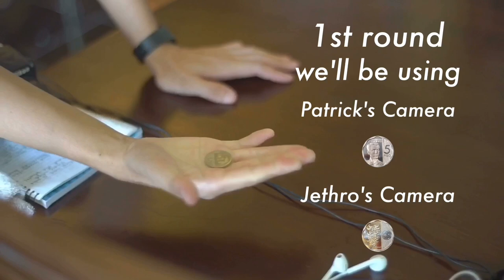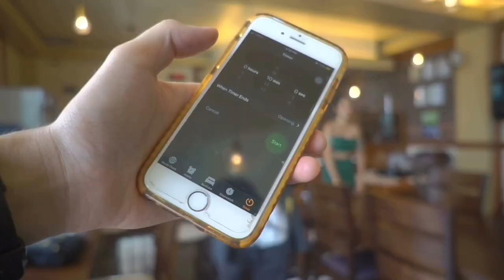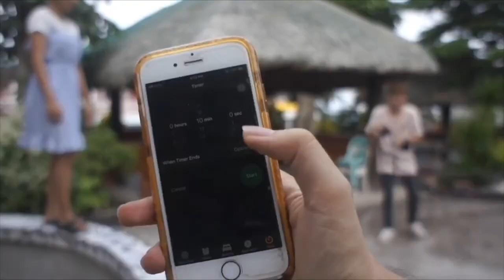PHOTOGRAPHER VS PHOTOGRAPHER | Patrick Lee & Jethro Calag | Philippines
Hey guys! It's finally here! I've been wanting to do this kind of video since I watched one of Jessica Kobeissi's photographer challenge videos.
I'm so grateful that my FIRST EVER COLLAB is with Mr. Jethro Calag! I'm a fan of his photographs since I was in college and now I can't believe that I worked with him! What a dream! Such a pleasure. ❤️

Thank you so much again Sir Jethro for being part of this video and for doing all these efforts. It was nice meeting you and working with you! I hope you had a great time and would never think twice doing this challenge with me again. God bless you always! ✨
Thank you so much Denisse (Denisse Faith Borjal) for being a "one call away" friend. Thank you for being our model and for being so supportive, as always! All the love for you! ❤️

Thank you also to my sister for driving us and also, for being so supportive! Ily! ✨

Lastly, let me know what you guys thought about the photos and tell me which one is your favorite! Also, please do not hesitate to comment or message me your video suggestions! Thank you so much guys for sticking around! I love you guys so much! It means the world to me! 🕊